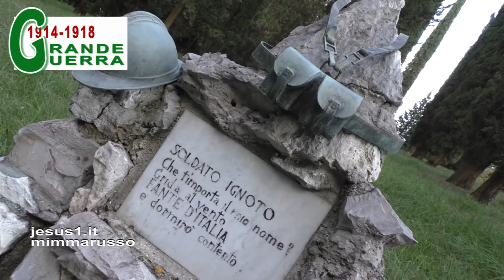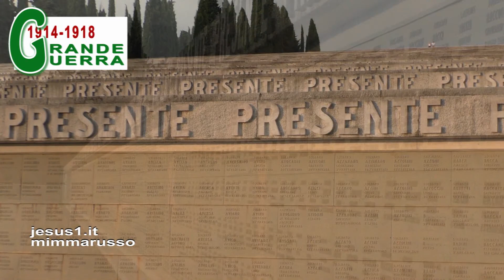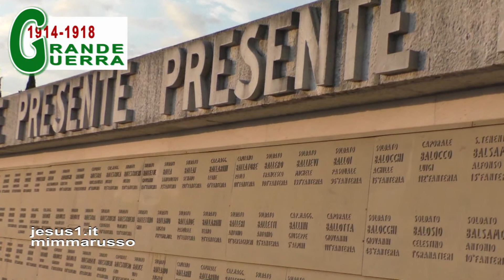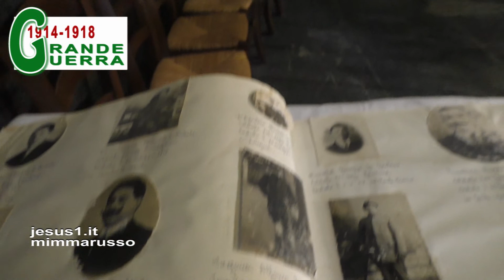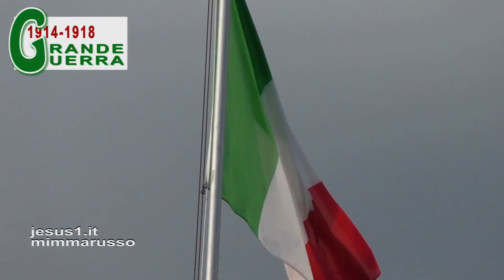1^Guerra SOLDATI AL FRONTE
1^Guerra SOLDATI AL FRONTE, Fabio Pascolutti.
DI IOOMILA PERDITE E' IL BILANCIO ITALIANO DELLA PRIMA GUERRA MONDIALE.
BILANCIO NUMERICO CHE RENDE POCO SE POCO SI SA DELLE CONDIZIONI DI VITA DEI SOLDATI AL FRONTE COSTRETTI A VIVERE NELLA SPORCIZIA E IN COMPAGNIA DEI TOPI O DELLA MORTE.
SOLITUDINE, PAURA, SOFFERENZA FISICA...
MOLTI I MORTI COLPITI DAL NEMICO IN TRINCEA E SUL CAMPO DI BATTAGLIA; MOLTI I FERITI CURATI O MORTI NEGLI OSPEDALI MILITARI; MOLTI I DISERTORI: CATTURATI E PUNITI, OPPURE FATTI PRIGIONIERI DALL'ESERCITO NEMICO E DESTINATI A MORIRE DI FAME NON RICEVENDO PIU' IL PACCO-VIVERI; ;
MOLTI... MOLTI I SOPRAVISSUTI RITORNATI A CASA CON FERITE E MUTILAZIONI NEL CORPO E NELLO SPIRITO...
MOLTI I MORTI SENZA NOME.
COSA RESTA DI 41 MESI DI GUERRA? RESTA TANTO DI NIENTE; RESTANO TANTE OSSA.

Ufficio di Informazione e Accoglienza Turistica di Fogliano di Redipuglia
Via III Armata, 54
I- 34070 Fogliano di Redipuglia (GO)
I RINGRAZIAMENTI DI VANNO ALLA CASA-MUSEO III ARMATA NELLA PERSONA FABIO PASCOLUTTI.